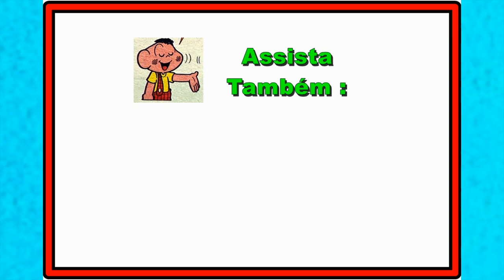A Turma da Mônica em A Interpretação dos sonhos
Será que alguém da turminha sabe interpretar sonhos? – Assista – Mônica em A Interpretação dos sonhos,